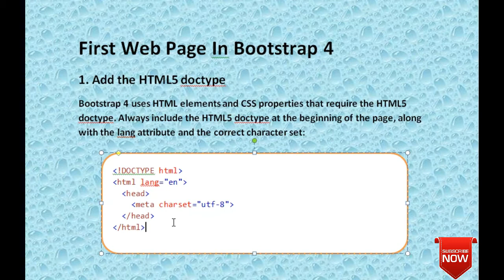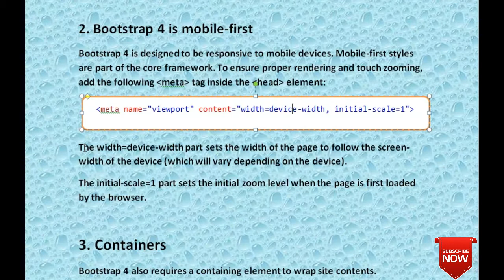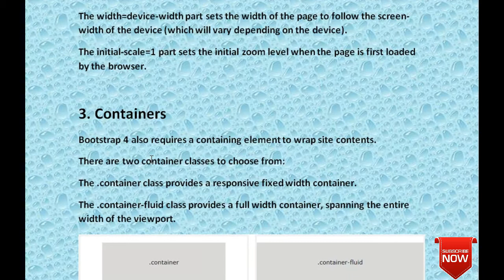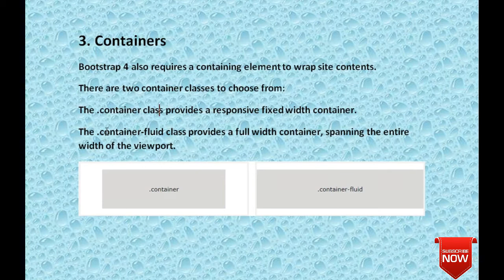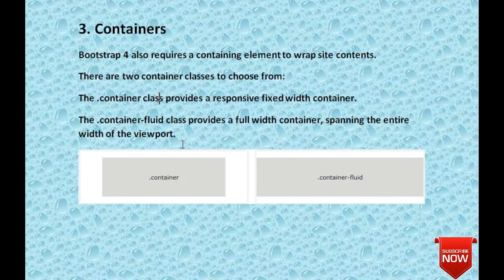Bootstrap container & container fluid class हिंदी में (2020)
Hello everyone, In this video, I have explained bootstrap container and it's type also explained HTML doctype and html5 watch till the end and don't forget to like, comment and share.

learn container class and it is types in hindi
bootstrap container classes in hindi
html5 doctype
html5 doctype in hindi
html5 tags in hindi
html5 tags in delaware
meta tag in bootstrap in hindi
meta tags
meta tags tutorial
meta tags in hindi
technical pankaj